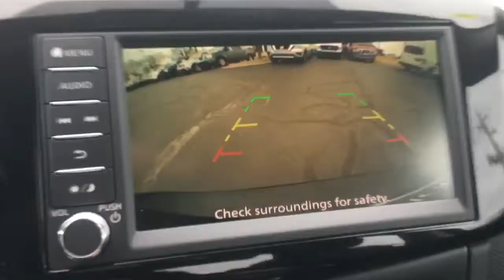2019 Nissan Sentra SV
This is a walk around of a 2019 Nissan Sentra SV. It is located here at Jackie Cooper Nissan in Tulsa Oklahoma.